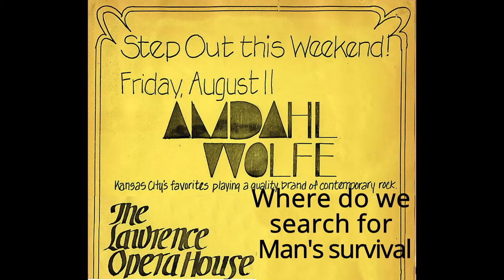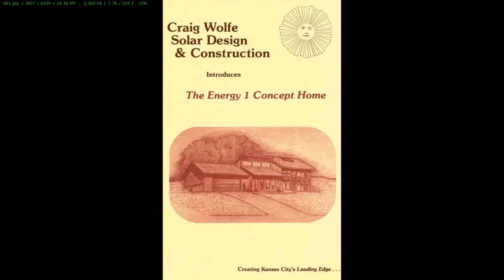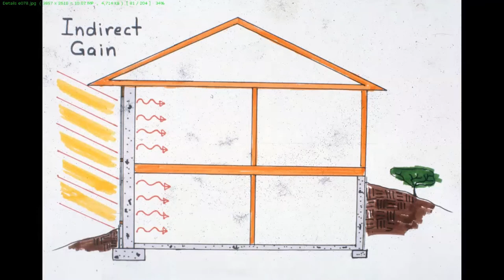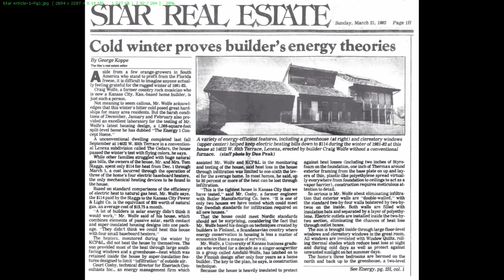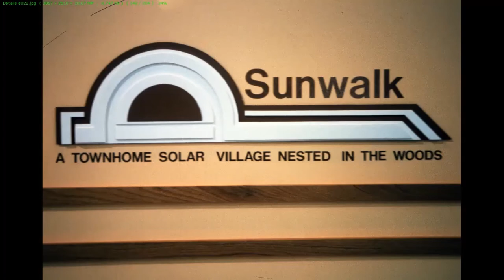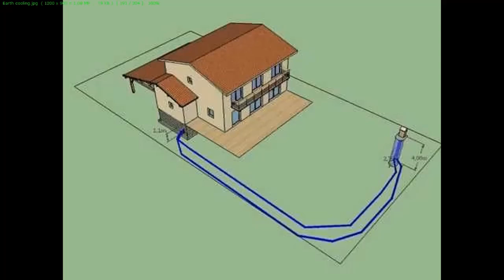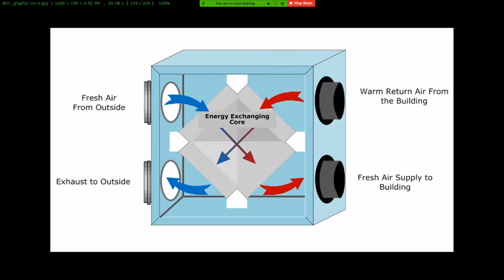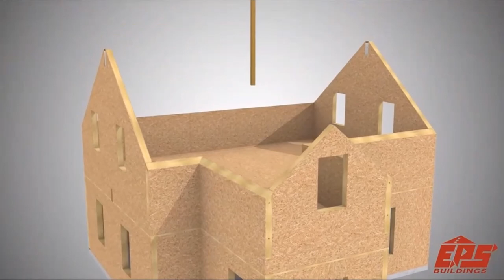Passive Solar Changes & Craig Wolfe Building StartUp